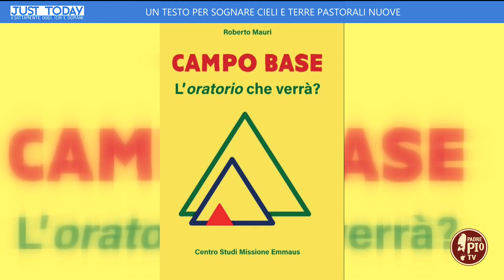Un testo per sognare cieli e terre pastorali nuove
“È tempo di coltivare germogli e lasciare che si sprigioni, la creatività della comunità giovanile, di immaginare il nuovo, lasciarlo emergere”. In collegamento lo psicologo Roberto Mauri, autore del libro “Campo base: l’oratorio che verrà?